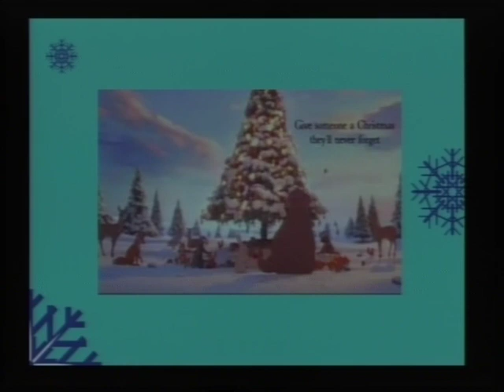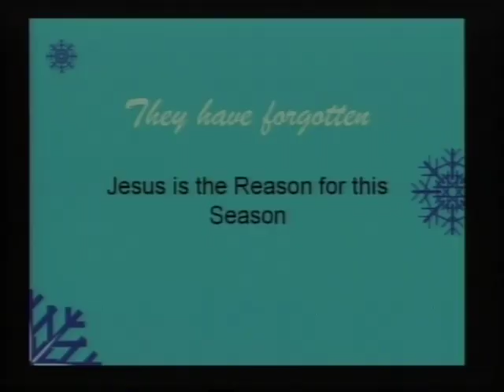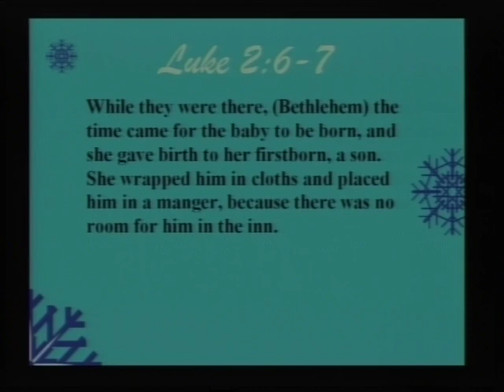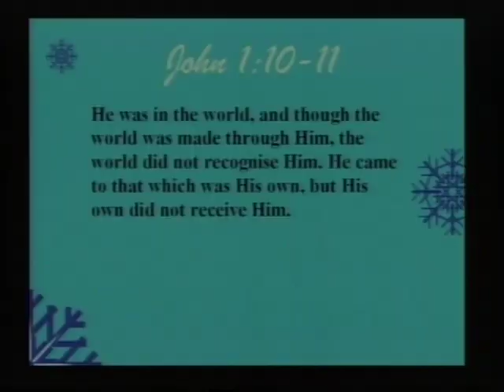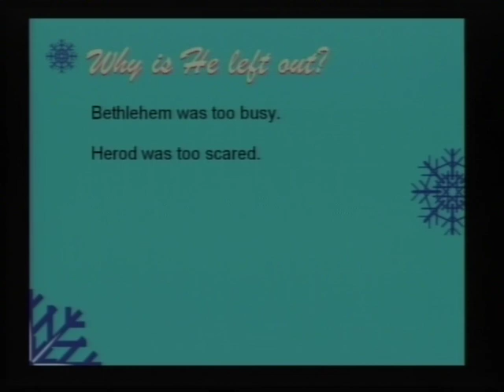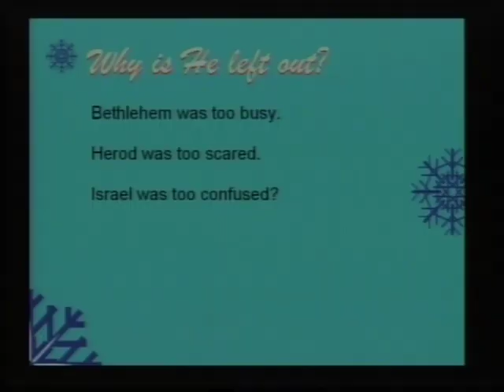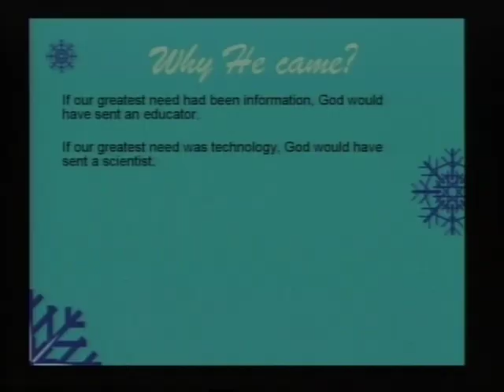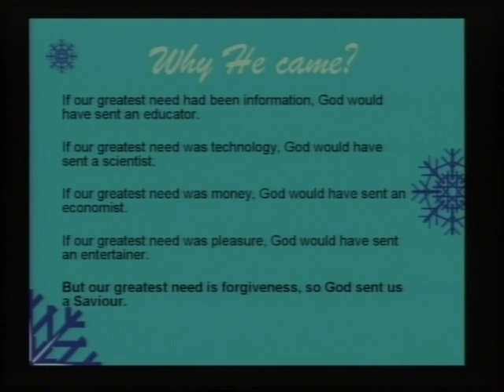Darren Peach - All Age Christmas Service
Morning Service: 22-Dec-13